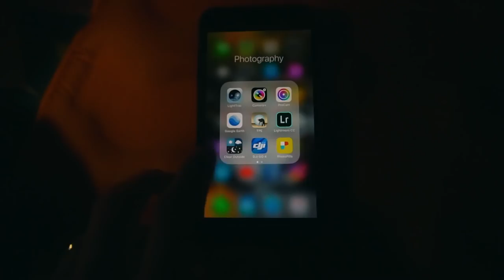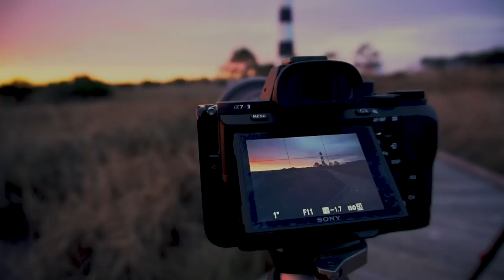All For ONE PHOTO? Landscape Photography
The lengths that landscape photographers will go to capture and create a single photograph is amazing. In this video, I spend 9 hours driving and sleep in my truck in sub-freezing temps just to capture one single image...and it was totally worth it!

Cheers!

-Mark D.

Cameras:
Sony A7riii
Sony a6500
Sony DSC-RX100 V

Lenses:
Sony 16-35m f/2.8 GM
Sony FE 70-200m F4 G OSS
Sony 55m F1.8 Sonnar
Moment Wide Lens

Bags & Cases:
Shimoda Explore 40L Backpack
Atlas Packs Athlete Pack
Atlas Packs Adventure Pack
Peak Design Everyday Backpack 20L
Mindshift Gear Backlight 26L Backpack
Peak Design Field Pouch
Think Tank Photo Cable Management 10
Think Tank Photo Cable Management 20
Shimoda Large Accessory Case
Shimoda Small Accessory Case
Mindshift Gear Filter Hive
Mindshift Gear Filter Hive Mini
Think Tank Photo DSLR Battery Holder 4
Think Tank Photo DSLR Battery Holder 2
Pelican Flash Memory Card Case

Audio:
Rode Video Micro
Zoom H1Digital Recorder
Rode Lavalier Microphone
Rode Videomic Pro

Really Right Stuff Ballhead BH-40
Really Right Stuff L Bracket